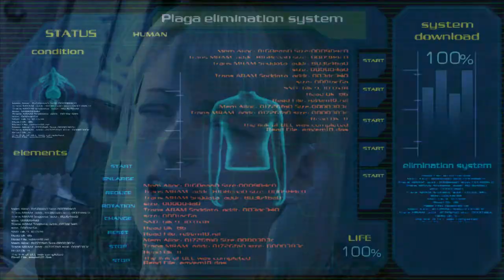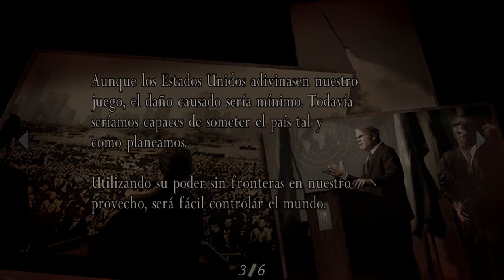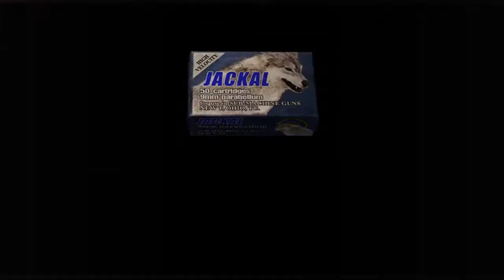RESIDENT EVIL 4 // A por LORD SADDLER